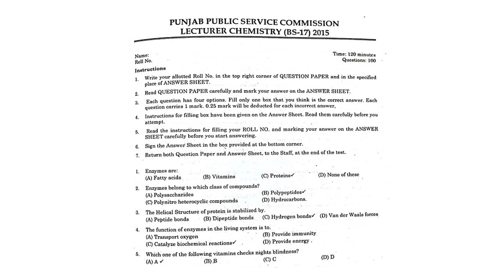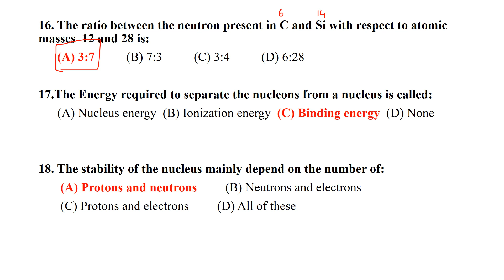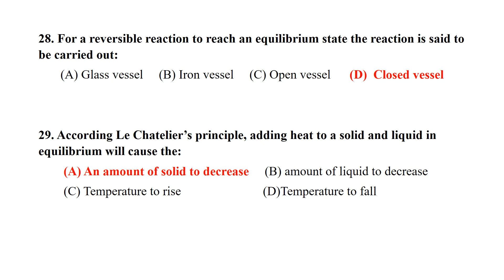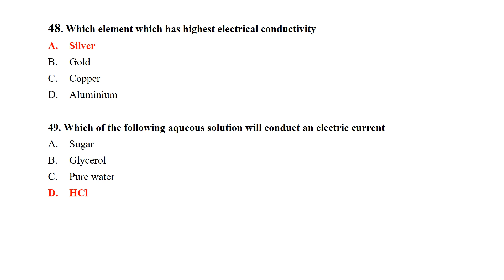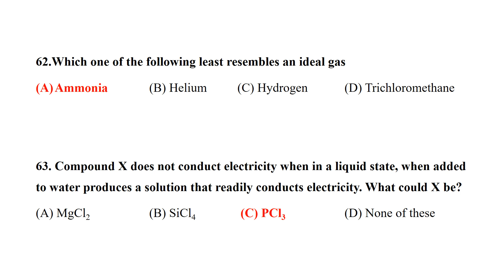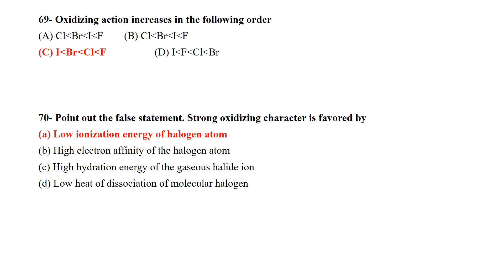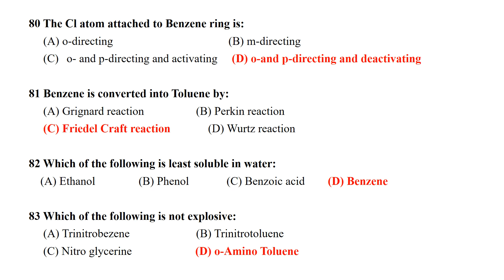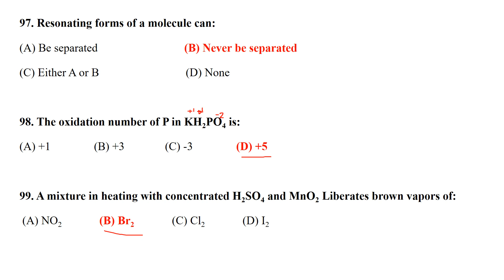PPSC Test Preparation Chemistry Paper 2015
In this video solved Past Paper of 2015 Lecturer Chemistry is given.